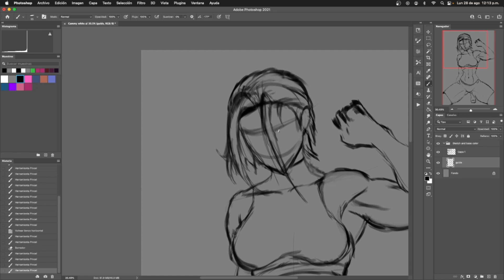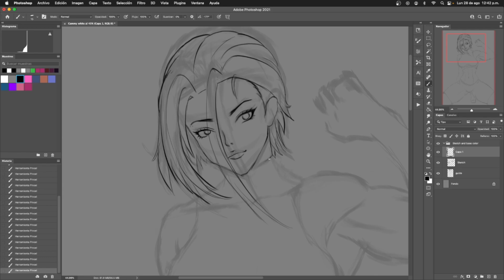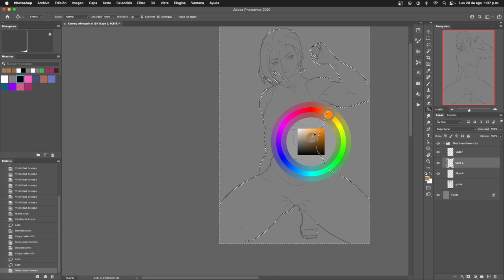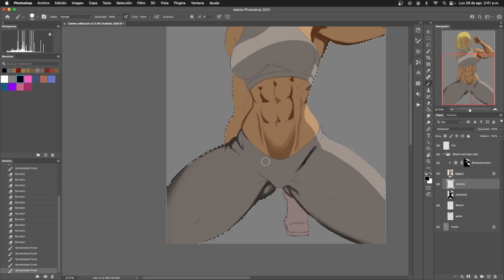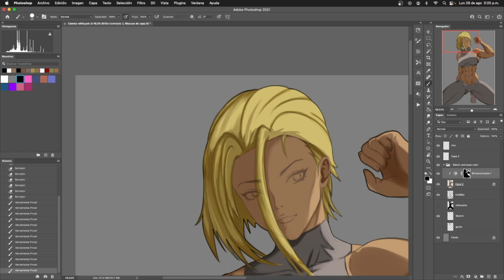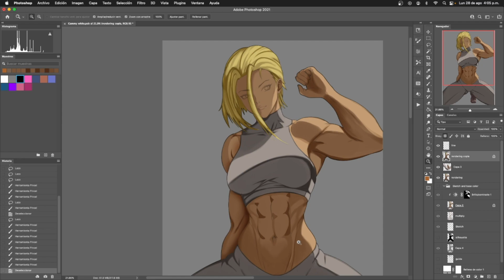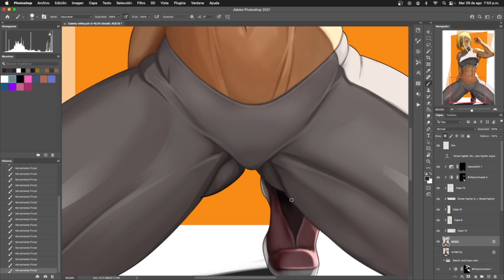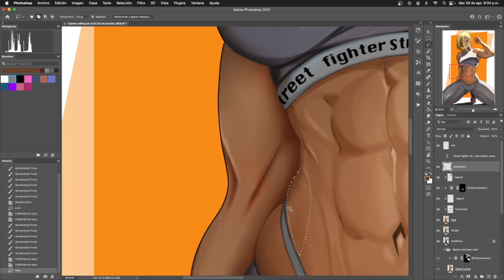Timelapse Cammy white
Support my art to continue creating things. Share the content in this way you help me reach more people and be able to continue creating art.